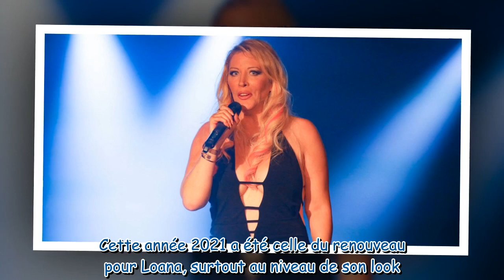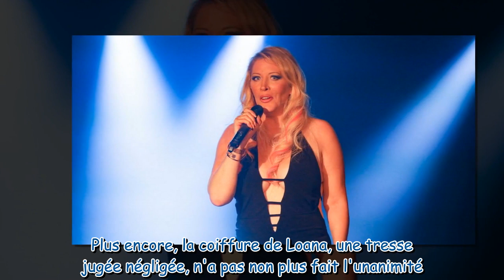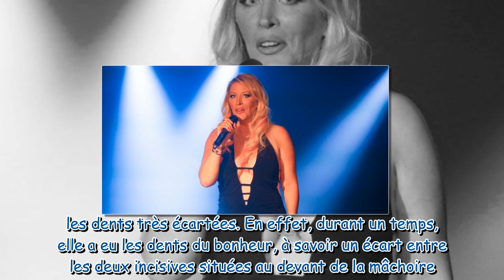Loana transformée : Dents très écartées, décolleté XXL et cuir... Nouveau look en images !